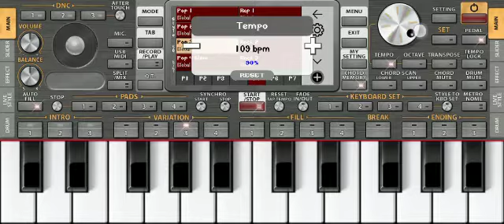O R G CASIO TUNOI KARTI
আৰু তলৰ ঘাণ্টী বজাই দিব জাতে আপোনালোকে Notification পাই Thake

Facebook Ling তলত দিয়া Ase জিলিকি কৰক